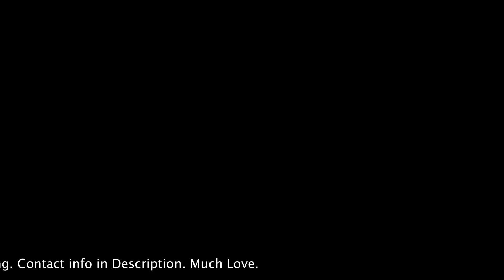Being As An Ocean///Deaths Great Black Wing Drum Cover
Connor Hathaway - 21 - Los Angeles, CA - Musicians Institute

This one is for my boy Mr. Denis! Definitely one of my favorite drummers right now as he's playing for Being As An Ocean and has been someone I've been watching since his days with Sleep Patterns. I saw BAAO play at Chain Reaction opening for Counterparts and Hundredth a couple months back and that led me to make this video because that's a show I'll absolutely never forget. I hope you all dig the cover, it was hands down one of my favorites to record.